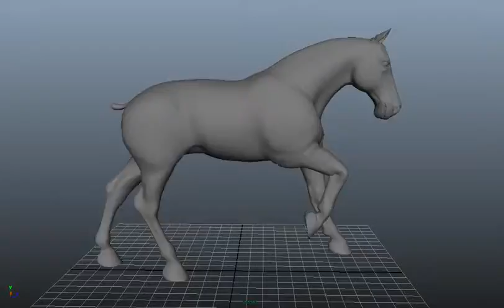horse gallops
During my second year i developed my Animations with the horse rig to do a gallop.